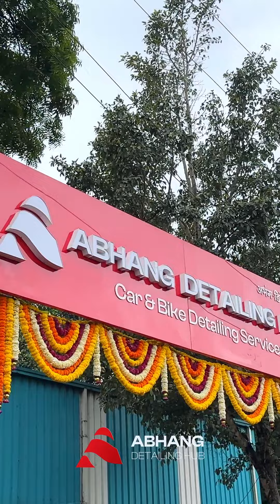What is CERAMIC COATING ??? | PART 1 | Watch Full Video